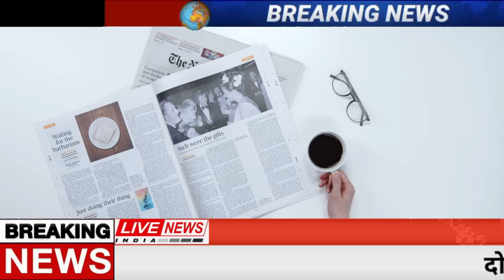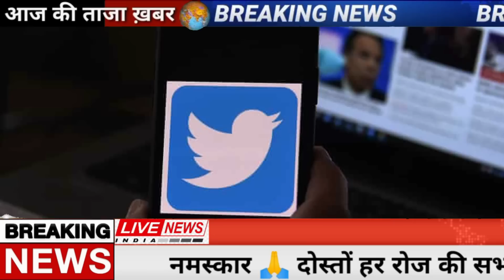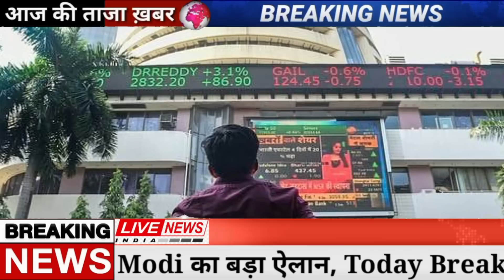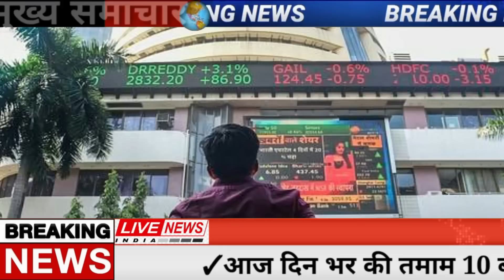Today Breaking News 17 November 2022 आज के मुख्य समाचार बड़ी खबरें भारत Omicron Delta+ Weather News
Today Breaking News 14 November 2022 आज के मुख्य समाचार बड़ी खबरें भारत Omicron Variant  Chunaav Elections 2022 Weather Agniveer News | Election 2022 News In Hindi | Union Budget 2022 RRB NTPC Exam India Delhi PM Modi Speech | Chunaav 2022 News |  Election 2022 Video News Hindi, Agniveer News Today News Indian Army . gujarat election,Gujrat election 2022,t20 world cup, bharat jodo yatra, election 2022
Today Breaking News 14 November 2022 आज के मुख्य समाचार बड़ी खबरें भारत plus variant Agnipath News Agniveer News Congress Rahul Gandhi Priyanka Gandhi in UP Weather News Mousam Samachar Baadh Barish, Bhari Barish Heavy Rain | Tej Barish | मौसम, PM Modi Modi Ram Mandir Mansoon Today_breaking_news  Today Breaking News 14 November 2022 आज की बडी़ खबरें | देश के मुख्य समाचार | 14 नवम्बर 2022 taza khabre PM Modi Modi Ram Mandir News ! आज  14 नवम्बर 2022 के मुख्य समाचार, PM Modi news, Today Breaking News, Headlines Modi Ram Mandir Mansoon Today Breaking News ! आज  14 November 2022 के मुख्य समाचार, Agnipath News Agniveer News PM Modi news, GST, sbi, petrol, gas, Jio, 14 नवम्बर 2022 Nonstop News Modi Ram Mandir Mansoon Today Breaking News ! आज  14 नवम्बर 2022 के मुख्य समाचार, PM Modi_news   , GST, sbi, petrol, gas, Jio Today Breaking News ! आज  14 नवम्बर 2022 के मुख्य समाचार, PM Modi news, GST, sbi, petrol, gas, Jio Modi Ram Mandir Mansoon Today_Breaking_News 14_November_2022 मुख्य_समाचार Agnipath News Agniveer News
About This Video
Title : Today Breaking News 14 November 2022 Agnipath News Agniveer News आज के मुख्य समाचार बड़ी खबरें
Topic Cover : Today Breaking News
Voice Over : IFC team
Video Editor : IFC Team
News Research : Vikram Singh
Editor : IFC Team
Producer : IFC Knowledge

Andhra Pradesh,
Arunachal Pradesh,
Assam,
Bihar
Chhattisgarh
Goa,
Gujarat
Haryana,
Himachal Pradesh,
Jharkhand
Karnataka,
Kerala,
Madhya Pradesh,
Maharashtra,
Manipur,
Meghalaya,
Mizoram,
Nagaland
Odisha
Punjab,
Rajasthan,
Sikkim
Tamil Nadu,
Telangana,
Tripura
Uttarakhand,
Uttar Pradesh,
West Bengal
Allahabad Bank
HDFC Bank
ICICI Bank
Axis Bank
Kotak Mahindra Bank
Andhra Bank
Canara Bank
Central Bank of India
Corporation Bank
Dena Bank
Indian Bank
Syndicate Bank
UCO Bank
Union Bank of India
Vijaya Bank
IDBI Bank